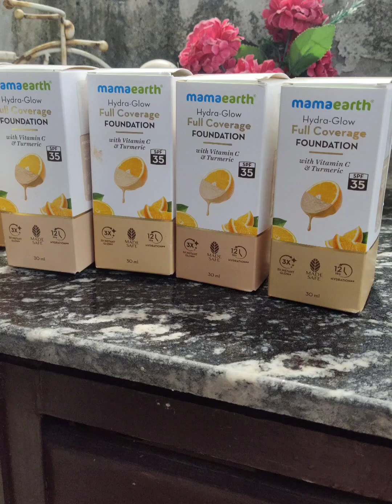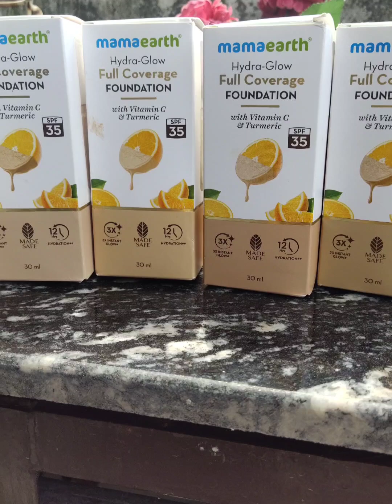*NEW* Mamaearth Hydra Glow Full Coverage Foundation | All Shades Swatches in DAY Light + Review